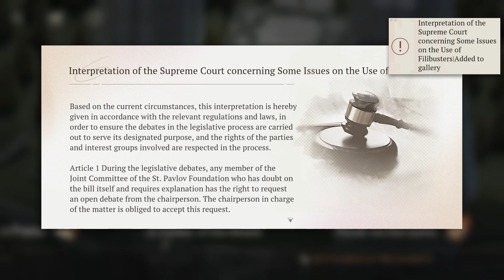Reverse: 1999 - Chapter 4 Part 19 After part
Chapter 4 El Oro de los Tigres. It's 1913. Part 19  A Corner of the Board. This is what happens after the story part.